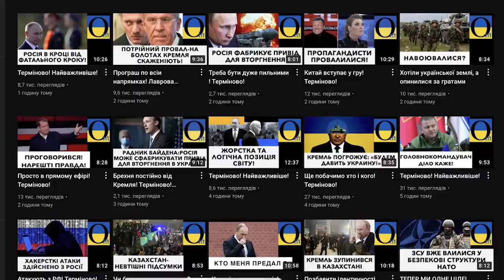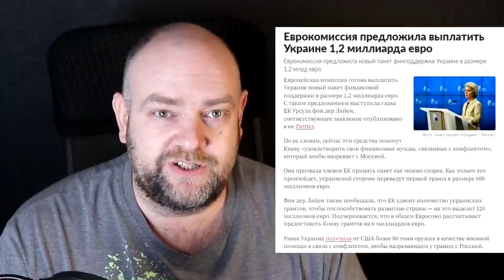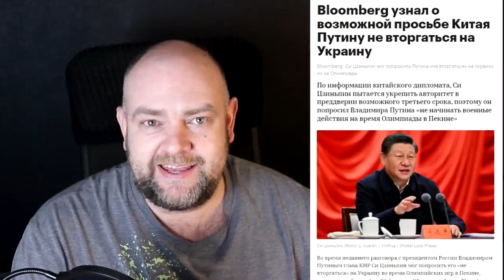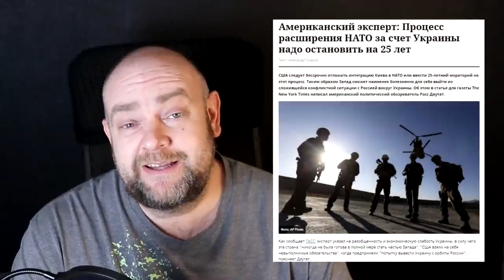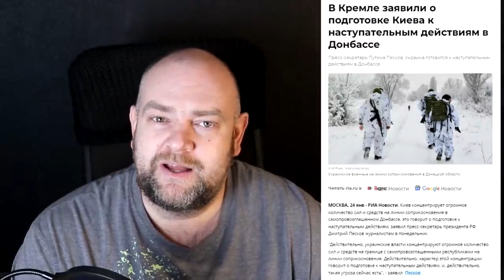Китайський Путін благає бункерну тлю не псувати йому Олімпіаду нападом на Україну